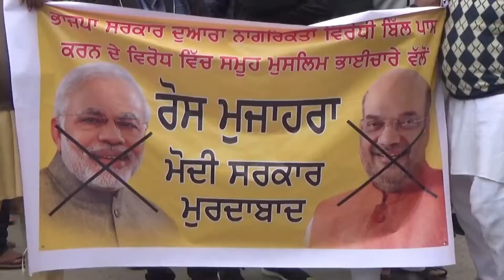देशभर में मोदी सरकार के खिलाफ मुसलमानों का गुस्सा